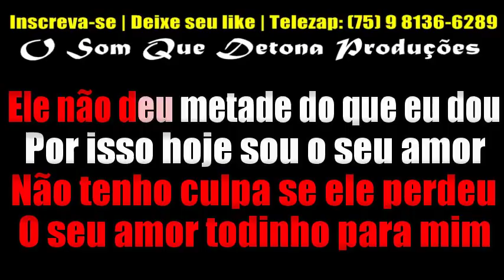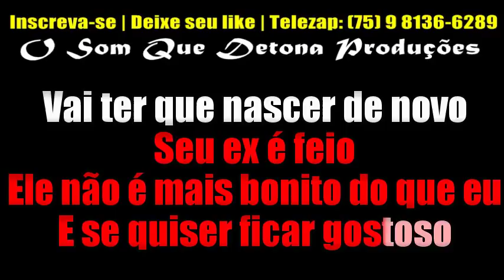KARAOKÊ DE ARROCHA - SEU EX É FEIO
TECLADO: YAMAHA PSR E443 - SAMPLES KONTAKT CIEL RODRIGUES DO CANAL TONY GUITA ﾠ
ﾠ